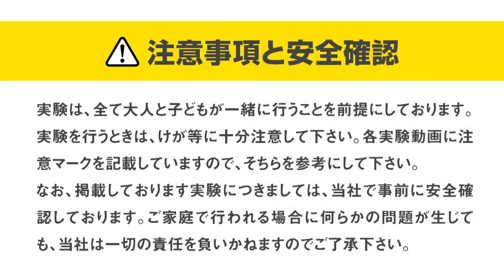【自由研究】試験管で音階を作ろう！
試験管に水を入れると、音が鳴るよ！水の量を調節して音階を作ってみよう。